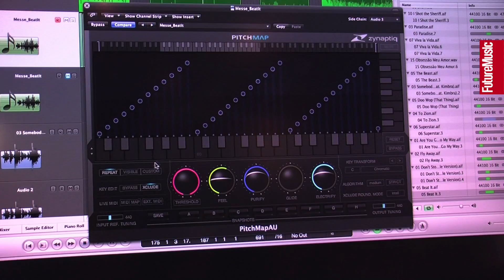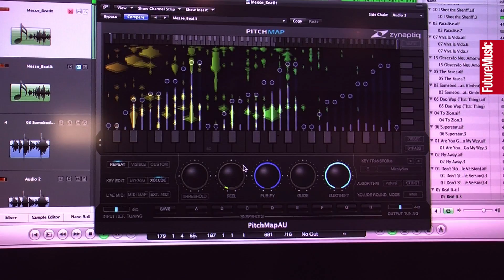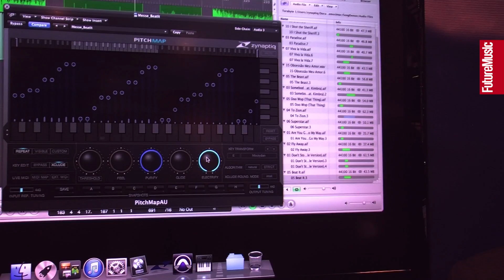NAMM 2013: Zynaptiq PITCHMAP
At NAMM 2013, Future Music saw this demo of Zynaptiq PITCHMAP - a software plug-in that allows for real-time, polyphonic pitch correction.